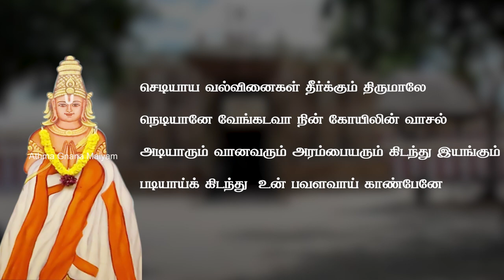7. குலசேகர ஆழ்வார் வரலாறு, ஆற்றிய தொண்டுகள், பாசுரத்தின் சிறப்புகள் | Kulasekhara azhvar's Bakthi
ஆழ்வார்கள் தம்முடைய தமிழ் பாசுரங்களால் திருமாலைப் போற்றி பாடி மகிழ்ந்தவர்கள். திருமாலின் அடியவர்களான ஆழ்வார்கள் திருமாலின் பெருமையும், தமிழின் சிறப்பினையும் உலகுக்கு உணர்த்தியவர்கள்.

வடமொழியில் உள்ள வேதங்களுக்கு இணையாக இவர்களின் பாசுரங்கள் போற்றப்படுகின்றன. ஆழ்வார்கள் பாடிய பாடல்களின் தொகுப்பு நாலாயிர திவ்ய பிரபந்தம் என்று அழைக்கப்படுகிறது.

ஆழ்வார்களின் காலம் ஆறாம் நூற்றாண்டு முதல் ஒன்பதாம் நூற்றாண்டு வரை என்று கருதப்படுகிறது.

ஆழ்வார்கள் மொத்தம் பன்னிரெண்டு பேர் ஆவார்.

1. பொய்கையாழ்வார்

2. பூதத்தாழ்வார்

3. பேயாழ்வார்

4. திருமழிசை ஆழ்வார்

5. நம்மாழ்வார்

6. திருமங்கை ஆழ்வார்

7. குலசேகர ஆழ்வார்

8. பெரியாழ்வார்

9. ஆண்டாள் நாச்சியார்

10. தொண்டரடிப் பொடியாழ்வார்

11. மதுரகவி ஆழ்வார்

12. திருப்பாணாழ்வார்
The word means "immersed in the Lord". The Azhvars, numbering twelve, are Vaisnava saint-poets. Their compositions constitute the Nalayira-Divya Prabandham (also known in short as the Divyaprabandham). For the Vaisnavas of the South of India, this work is almost as sacred as the Vedas.